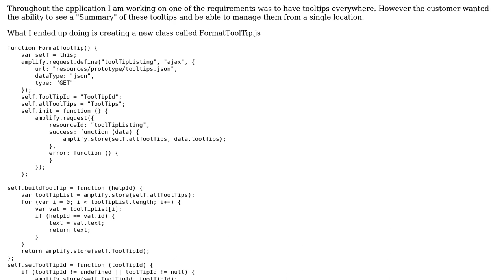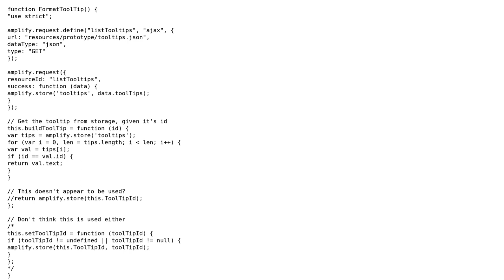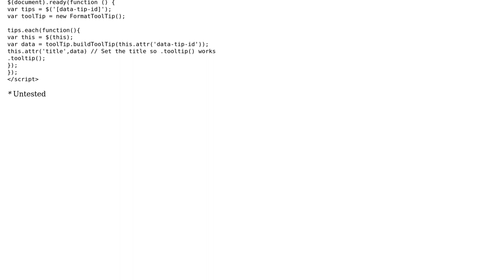Improving Tooltips with json data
With thanks & praise to God, and with thanks to the many people who have made this project possible! | Content (except music & images) licensed under CC BY-SA | Music | Images & others | With thanks to user zmanc user Malachi user Johntron and the Stack Exchange Network Trademarks are property of their respective owners. You are responsible for your own actions.